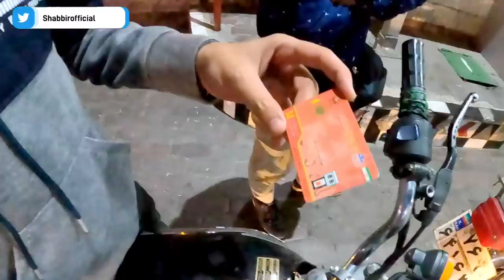Why Petrol is cheaper then water in Iran || Pakistan to iran by road travel vlogs || Ep.04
For Download Expense Report PDF file